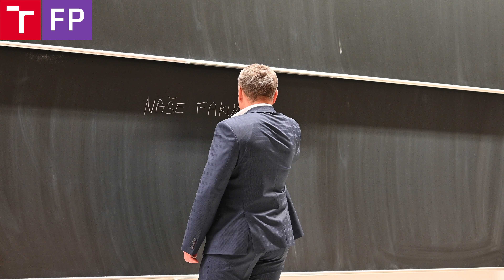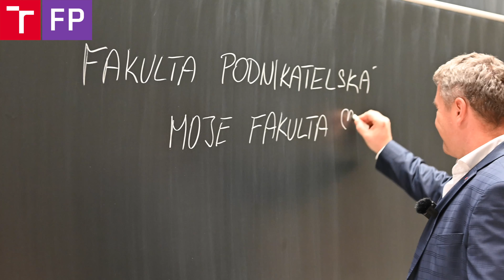🌝🌚 VEČERNÍ PROHLÍDKA NAŠÍ FAKULTY S PANEM DĚKANEM🏢💜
Prohlédněte si prostory naší fakulty s panem děkanem, 👉🏻doc. Ing. Vojtěchem Bartošem, Ph.D👈🏻🟣

Fakulta podnikatelská 2021.